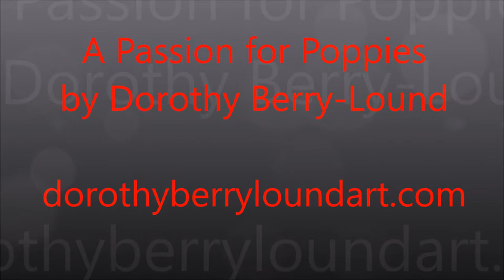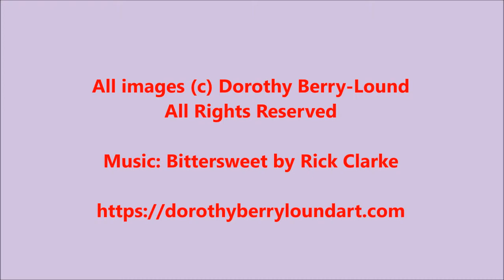A Passion For Poppies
A Passion For Poppies shows the artwork of Fine Art Photographer and Visual Storyteller Dorothy Berry-Lound. Dorothy lives in Umbria, Italy and enjoys sharing the beauty of her natural surroundings - in this case, beautiful red poppies that will add a splash of colour and bring nature into your home decor.

All images are available internationally as prints in a variety of sizes and formats.